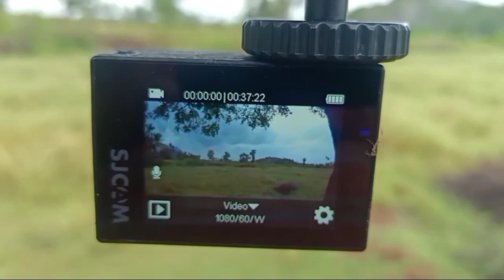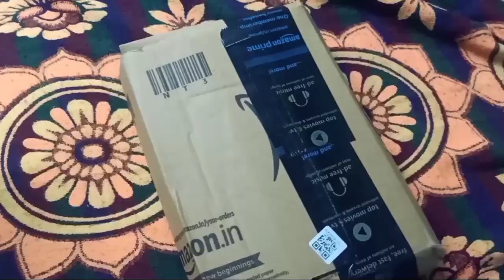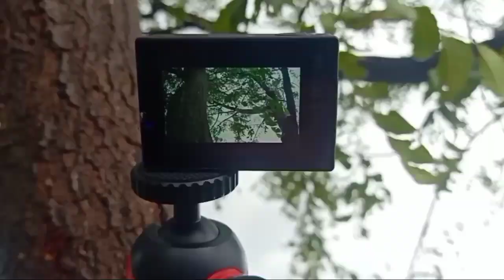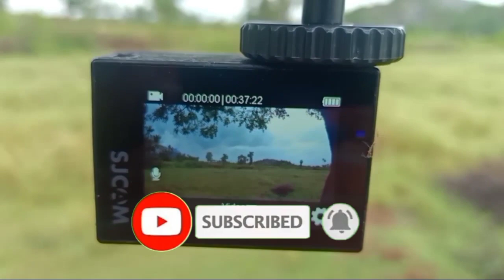Best multipurpose gorilla tripod under 1000 | adofys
Best tripod for beginners